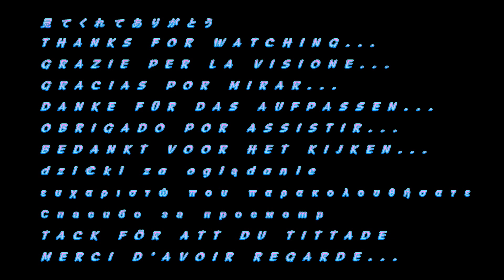YAMAHA SY99 Analog Filtered Pad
無料でSysExファイルから利用可能なサウンド、ちょうど尋ねる
Sound available through SysEx file for free, just ask
Sonido disponible a través del archivo SysEx gratis, solo pregunte
Audio disponibile tramite il file SysEx gratuitamente, basta chiedere
Som disponível através do arquivo SysEx de graça, é só pedir
Sound über SysEx-Datei kostenlos verfügbar, fragen Sie einfach
Geluid beschikbaar via SysEx-bestand gratis, vraag het maar
Dźwięk dostępny za pośrednictwem pliku SysEx za darmo, po prostu zapytaj
Ο ήχος διατίθεται δωρεάν μέσω του αρχείου SysEx, απλά ρωτήστε
Звук доступен через файл SysEx бесплатно, просто спросите
Ljud tillgängligt via SysEx-fil gratis, fråga bara
Son disponible gratuitement via un fichier SysEx, il suffit de demander